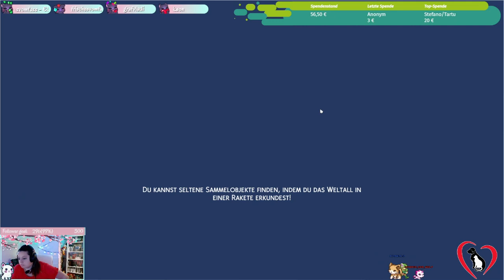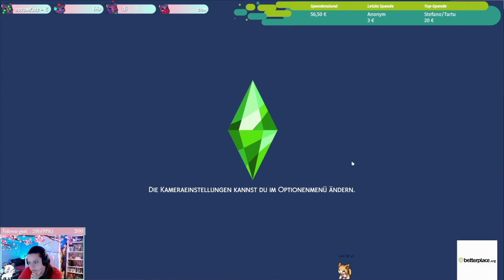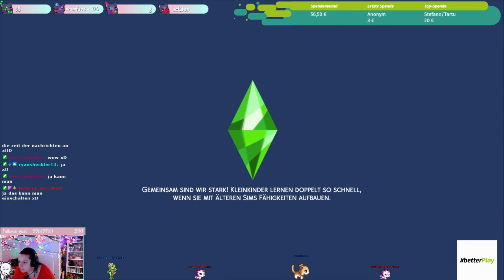Sims 4 - Disney Legacy Challenge - Part 16 - Special Stream Wiederholung - GERMAN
Infos Über das Spiel:

Ein kleines älteres Stream Projekt im Rahmen eines Spenden Streams für das Tierheim Salzgitter.
Der Start und leider nur der Anfang unseres Sozialen Sims 4 Legacy Challenge Streams.
Ich hoffe dennoch das es euch gefällt. ^^

TITEL: The Sims™ 4
GENRE: Abenteuer, Gelegenheitsspiele, Simulationen, Kostenlos
ENTWICKLER: Maxis
PUBLISHER: Electronic Arts
FRANCHISE: The Sims™
VERÖFFENTLICHUNG: 2. Sep. 2014